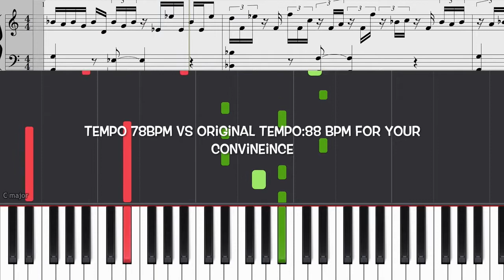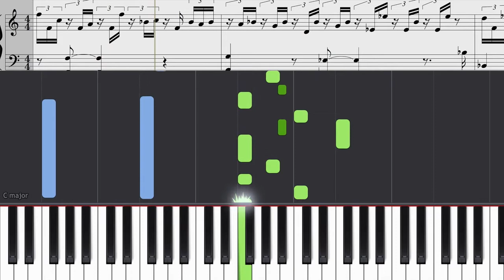Hall Of Fame - The Script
Lyrics

You can run the mile

Breaking all the records they thought, never could be broke

When your, standing in the hall of fame (yeah)